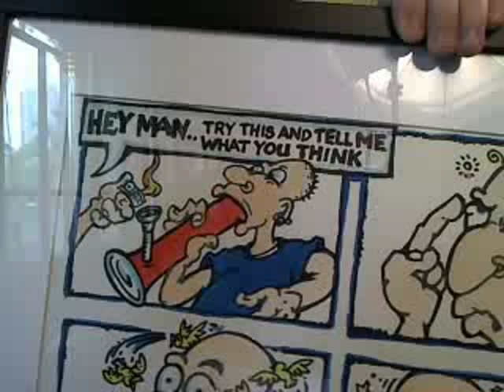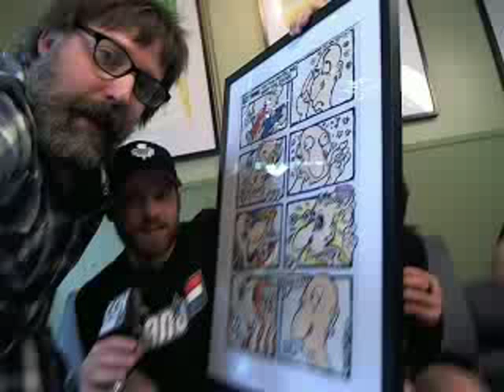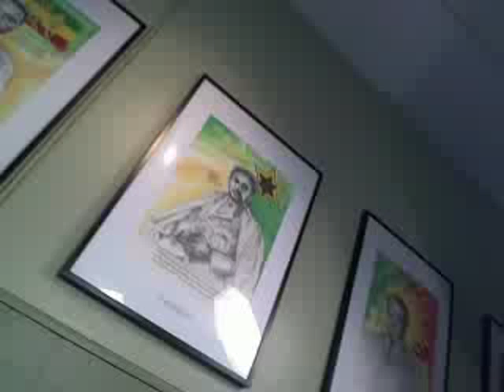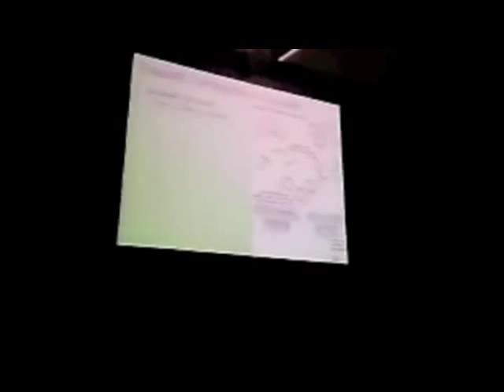Cannabis Culture News LIVE: Name The New High Guy Bong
POT TV - Watch Cannabis Culture News LIVE for the latest news and views on pot politics and the marijuana community. In this episode: We ask viewers to name CC Editor Jeremiah's new bong, talk about Obama's Choom Gang, and watch videos from the 2012 Treating Yourself Expo.

Mel Hempseed joins the show to hit our new bong (after the death of our beloved Princess) and discuss our trip to the Treating Yourself Expo. Other special guests include Mark (Kush.ca) Klokeid, Jodie Emery, Redbeard and Marius Soska.

The Treating Yourself Expo is Canada's largest marijuana-related trade show and exhibition and was held this year from May 25 - May 27 at the Metro Toronto Convention Centre (255 Front Street West). Jeremiah Vandermeer, Princess of Pot Jodie Emery, and the team from Pot TV were there to provide "Total Uncoverage".

Sorry about the poor video quality (recoded with Livestream) but the sound is good!

Had to delete the original version that included "Heart of Glass" by Blondie to to copyright problems from YouTube.